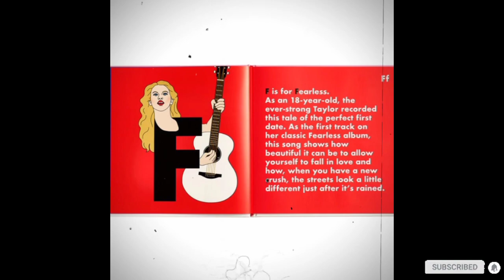"Discover How Minneapolis Students Are Mastering the ABCs with Taylor Swift!"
Video /image present - image search man
As reports on social media.

Note ; All the photos are taken from Google image search option. usage rights:"free to use share & modify. grateful to google for the information.